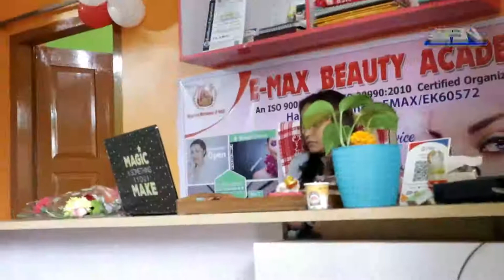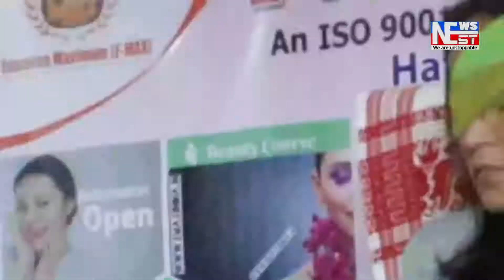গোৰেশ্বৰত গাঞ্জা সহ এজনক আটক